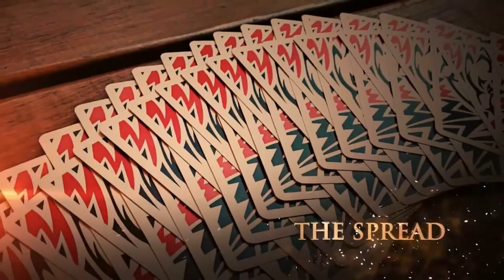Jeu Kete Moon